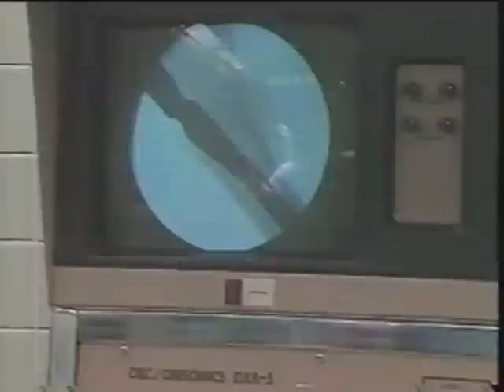WWL-TV Garland Robinette Last Newscast 8-8-1990 Part 2.avi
WWL-TV Garland Robinette Last Newscast 8-8-1990